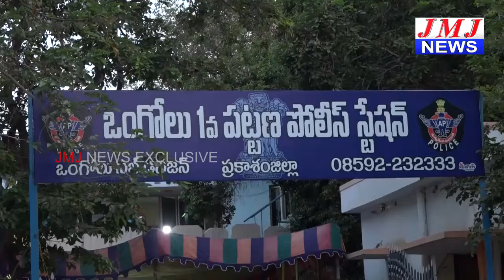ప్రజలతో ముఖముఖీ కార్యక్రమం ....సమస్యలు అడిగి తెలుసుకొన్నఎస్పీ సిద్ధార్ధ కౌశీల్